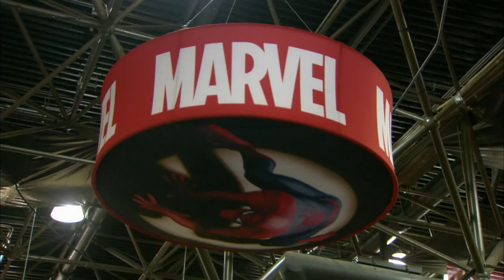Marvel Avengers Assemble | New York Comic Con 2011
Some of The Avengers assembled at New York Comic Con 2011. Check out some of the highlights from the panel and fan signings.

to discover exclusive content.

When an unexpected enemy emerges that threatens global safety and security, Nick Fury, Director of the international peacekeeping agency known as SHIELD, finds himself in need of a team to pull the world back from the brink of disaster. Spanning the globe, a daring recruitment effort begins.

Marvel Avengers Assemble continues the epic big-screen adventures started in "Iron Man," "The Incredible Hulk," "Iron Man 2," "Thor" and "Captain America: The First Avenger". Starring Robert Downey Jr., Chris Evans, Mark Ruffalo, Chris Hemsworth, Scarlett Johansson, Jeremy Renner and Samuel L. Jackson, and directed by Joss Whedon, "Marvel Avengers Assemble" is based on the ever-popular Marvel comic book series "The Avengers," first published in 1963 and a comics institution ever since.

Prepare yourself for an exciting event movie, packed with action and spectacular special effects, when "Marvel Avengers Assemble" arrives in summer 2012.